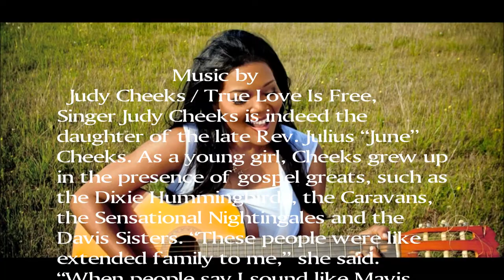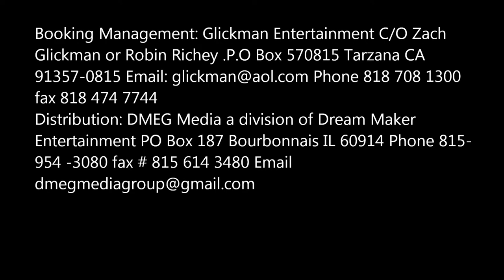Judy Cheeks / Love Song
Singer Judy Cheeks is indeed the daughter of the late Rev. Julius "June" Cheeks. As a young girl, Cheeks grew up in the presence of gospel greats, such as the Dixie Hummingbirds, the Caravans, the Sensational Nightingales and the Davis Sisters. "These people were like extended family to me," she said. "When people say I sound like Mavis [Staples], it's because being around gospel singers was like eating food and drinking water. I absorbed their beautiful gift."

This CD is dedicated to the memory of my father, Rev. Julius "June" Cheeks and to the many unsung heroes of Gospel music. Love and Honor to you, Daddy.